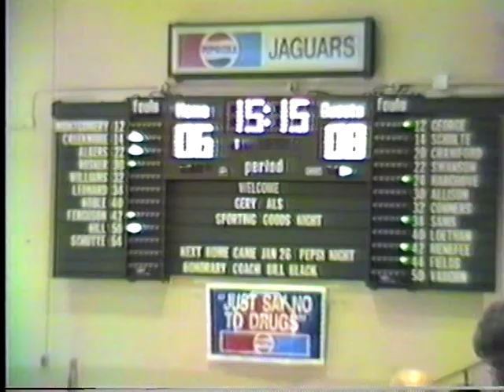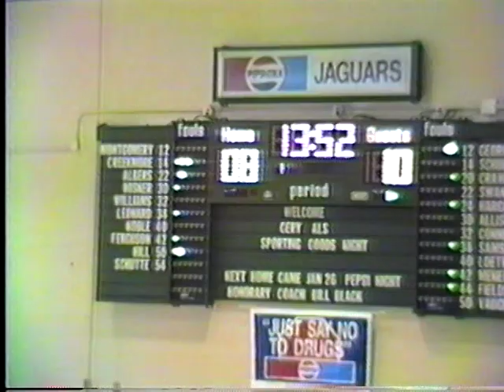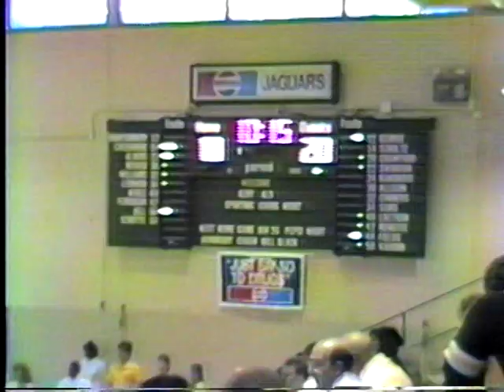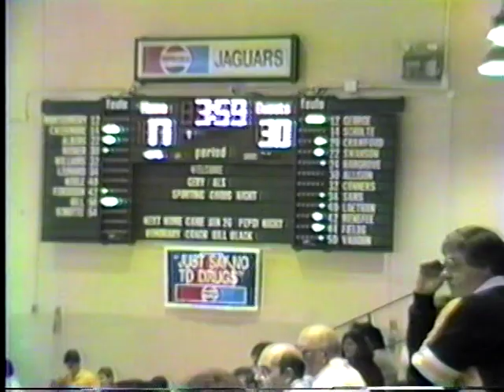SOUTHEASTERN IOWA VS DACC 1989 AT DACC PLAYERS: BRAD MISNER,DAVID CREEKMORE,BRAD ALBERS,M.WILLIAMS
SOUTHEAST IOWA VS DACC 1989 AT DACC PLAYERS: BRAD MISNER,DAVID CREEKMORE,BRAD ALBERS,MIKE WILLIAMS,DEON FERGUSON,KEVIN HILL